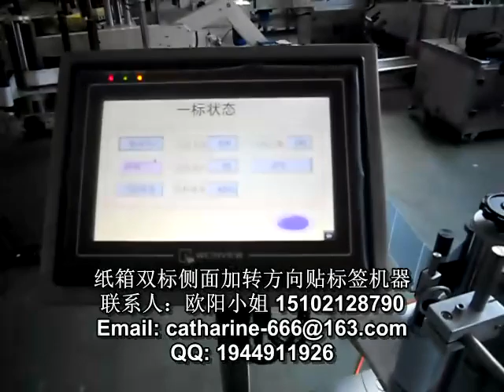stick label machine 貼標簽機器 packing machinery 包裝機械 labeling machine manufactory 貼標機制造商